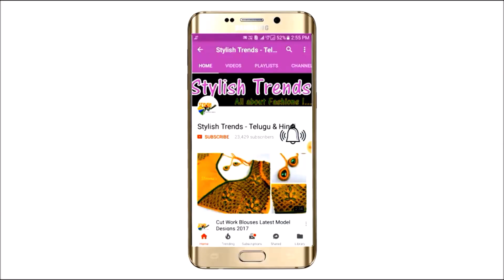Pearl jewelry designs